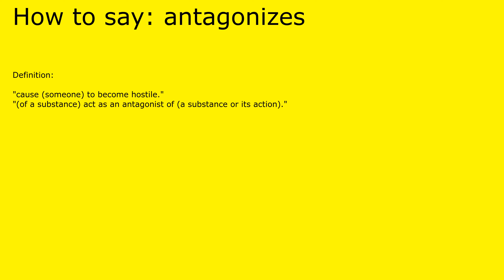How to pronounce antagonizes by british speaker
Definition of antagonizes:

 "cause (someone) to become hostile."
"(of a substance) act as an antagonist of (a substance or its action)."